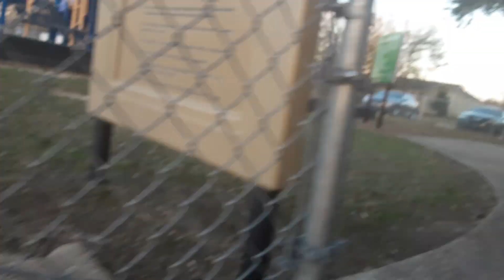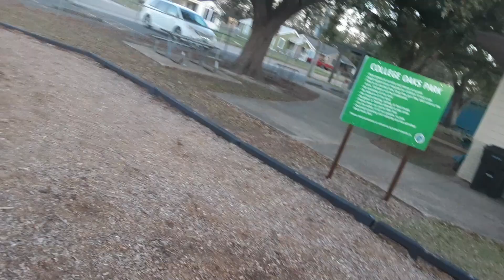Mazda MX-5 College Oaks Park new 7